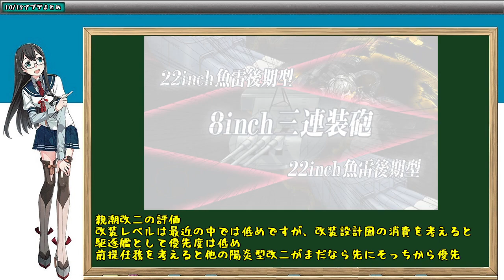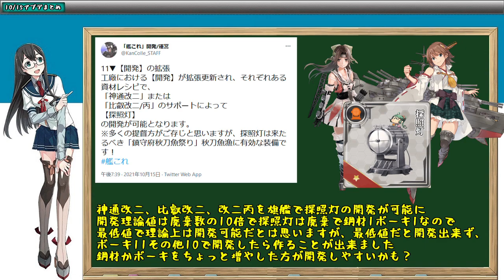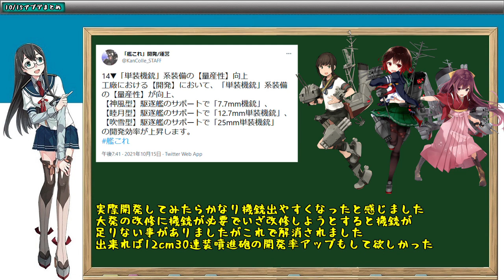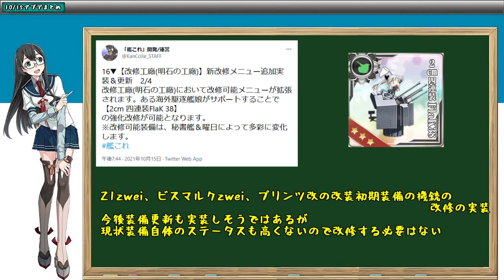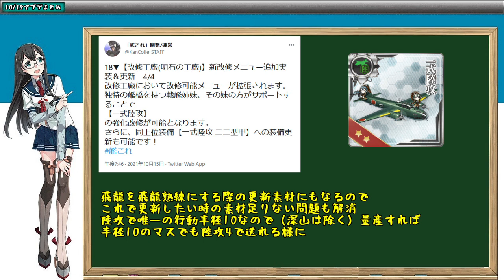【艦これ】予告された陽炎型の改装は親潮改二！10/15アプデまとめ【KanColle】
0:00 親潮改二性能
2:03 艦娘上方修正
3:00 装備関連アプデ
6:30 その他アプデ
特典は現在ちょっとしたスタンプの使用とコミュニティでの限定投稿やメンバー限定の動画編集配信を行っています。
今後も何かしら増やせたら良いなと思っています。